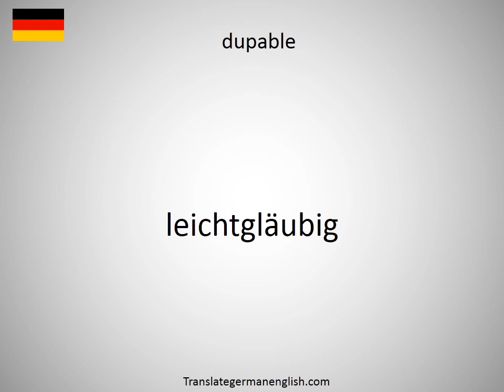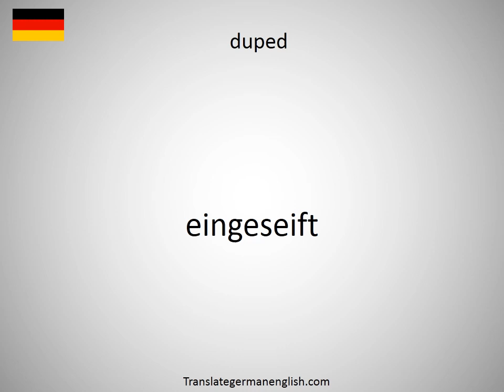How to say duotrigintillion in German?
How to say duotrigintillion in German? Learn the pronounciation duotrigintillion! How to Pronounce duotrigintillion. Expand your vocabulary, learn German words. Practice German online. Use this free pronunciation guide to practice words at a time. Learn German for free. Thank you for viewing, please like or subscribe! hoe om te sê, si të thuash, እንዴት እንደሚናገር, wie sagt man, comment dire, come dire, como dizer, как сказать, nasıl denir, cómo decir, 怎么说, πώς να το πω, hoe zeg je.